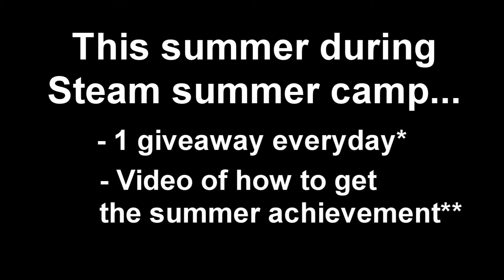Steam Summer Madness (Giveaways!?) 2012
* giveaways only take place when there are enough people place comments on the videos and video views go well! I will sure do comments but a minimum of 200 views per video and 20 comments per (Steam achievement) video is required for daily giveaway.
** I will only do achievements of the games I have in my inventory see first few seconds of the video. Maybe I will buy some games during summer sale, but not sure.